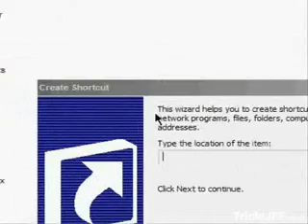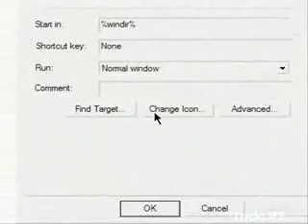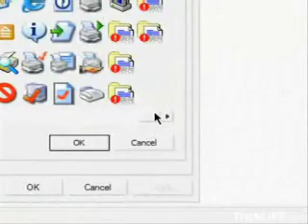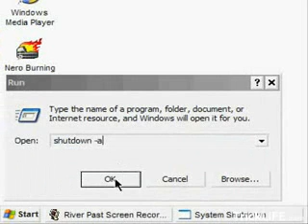A harmless fake virus